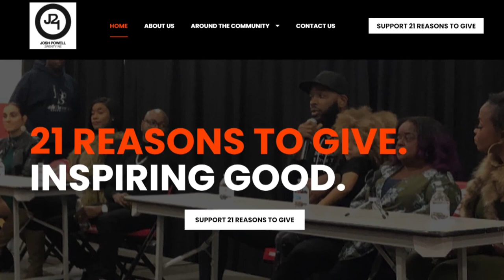Legends: Josh Powell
Chris Hayre catches up with former Laker Josh Powell who was part of two title-winning teams with the Purple & Gold in 2009 & 2010.